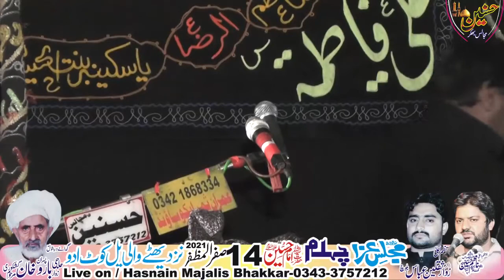Zakir Muhammad Mosa Khan Majlis Aza 14 Safar 2021 Kotadu